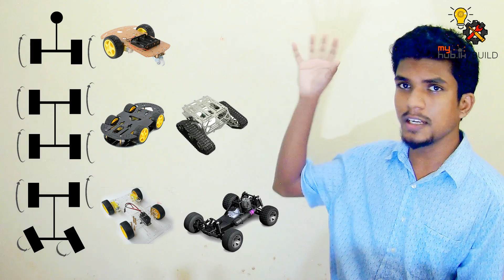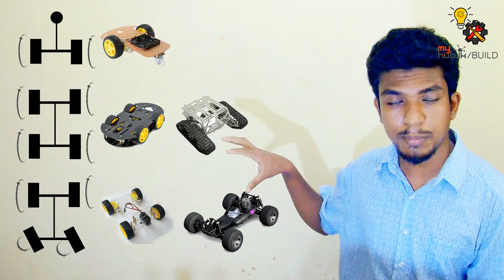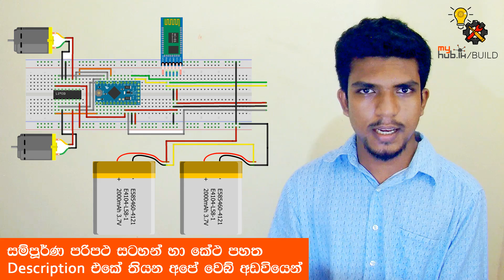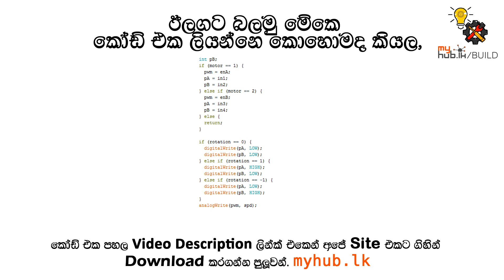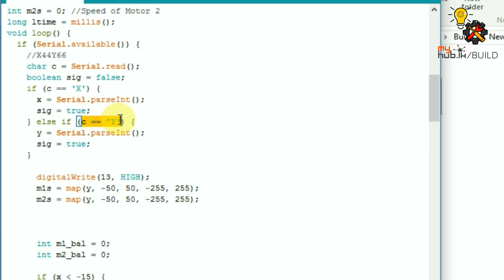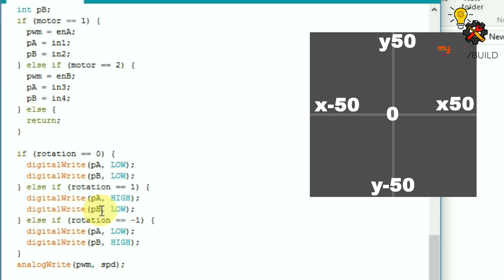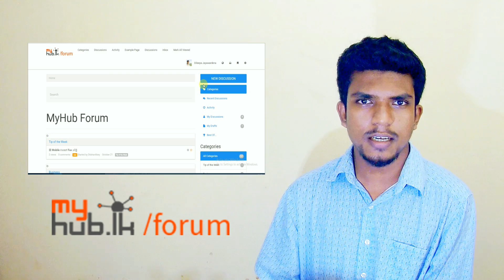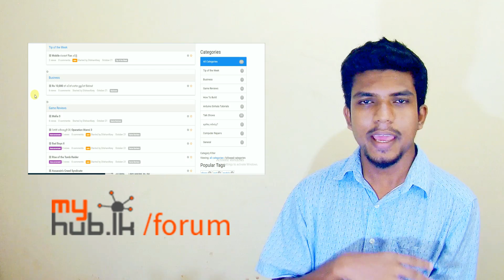Budget Bluetooth Car - Arduino Sinhala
Bluetooth හරහා දුරකථනයකින් පාලනය කරන්න පුලුවන් කාර් එකක් හදන විදිය මේ වීඩියෝවේ අඩංගුයි. අවම මුදලකින් නිර්මාණය කරගන්නා විදිය ගැන විශේෂ අවදානයක් යොමු කරනවා.

අපේ දැනුම ඕගොල්ලන් එක්ක බෙදාගන්නවා වගේම
ඕගොල්ලොත් මේ දැනුම මිතුරන් හ බෙදාගන්න අමතක කරන එපා